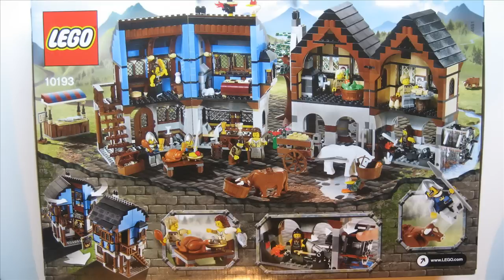M4X's Creations - Building Lego Castle - 10193 Medieval Market Village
Building the Lego Castle Medieval Market Village Step by Step.

Set Name - Medieval Market Village
Set Number - 10193
Theme - Castle

High Quality 16:9 HD